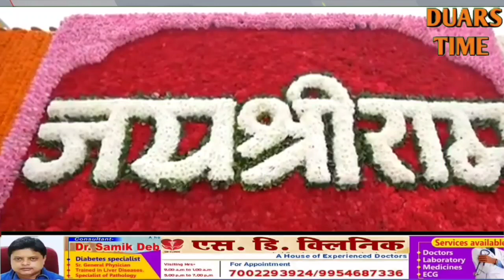Ram Mandir बेखेवनायखौ लोब्बा लानानै दादगारि हातिसार आव थाबायनाय हाबाफारि लादों।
Bodo.Ram Mandir बेखेवनायखौ लोब्बा लानानै  चिरां जिल्लानि सिङाव थानाय दादगारि हातिसार आव थाबायनाय हाबाफारि लादों।
Nepali.राम मन्दिरको उद्घाटनको सिलसिलामा चिरांग जिल्लाको डडागरी हात्तिसारमा पदयात्रा भइरहेको छ ।